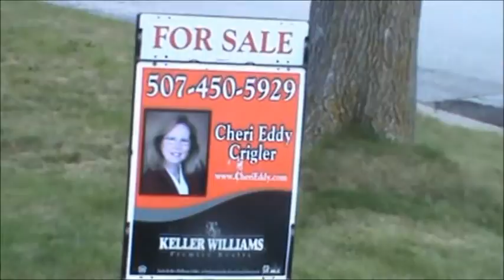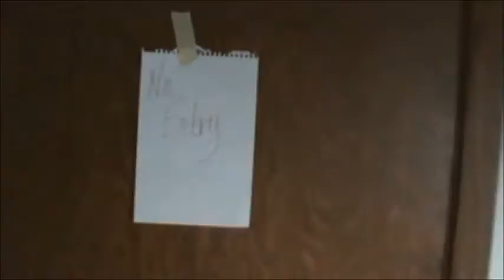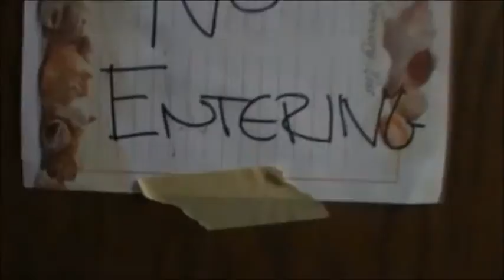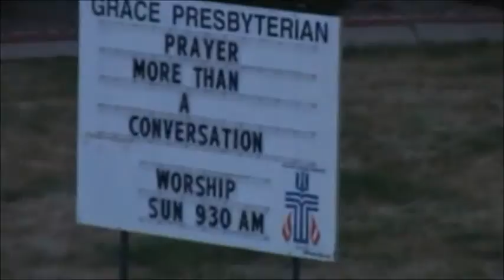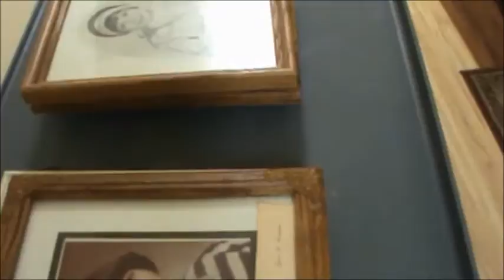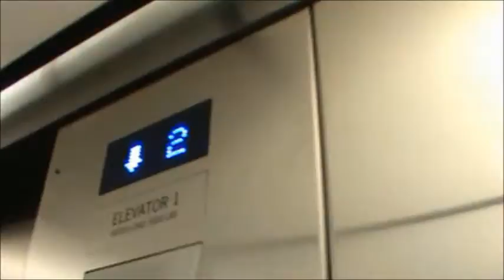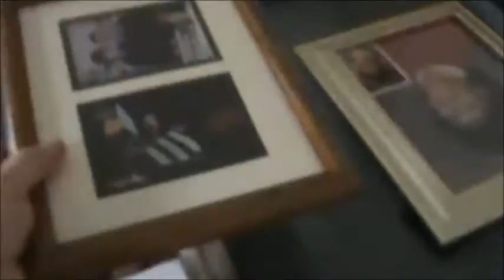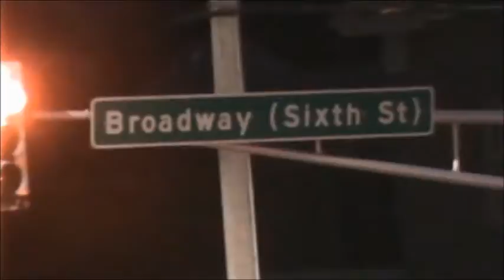CMGUS PRODUCTIONS: SYLVIA HOUSE & APARTMENT 25 AUGUST 2018 Almost in F Tranquillity Kevin MacLeod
CMGUS PRODUCTIONS: SYLVIA MOVING FROM BELOVED HOUSE TO NEW SNAZZY APARTMENT WITHIN WINONA, MN 25 AUGUST 2018 MUSIC VERSION

MUSIC: Almost in F - Tranquillity by Kevin MacLeod is licensed under a Creative Commons Attribution license